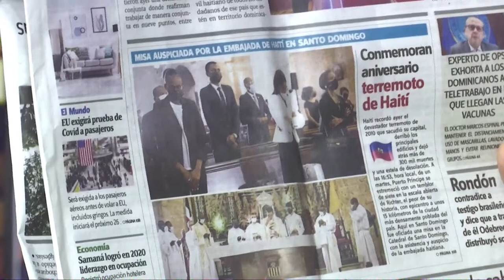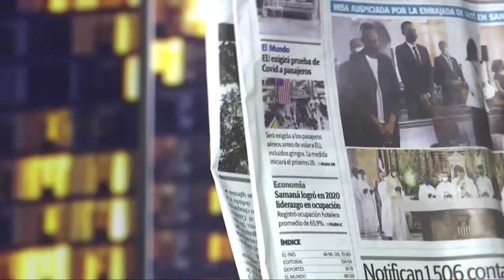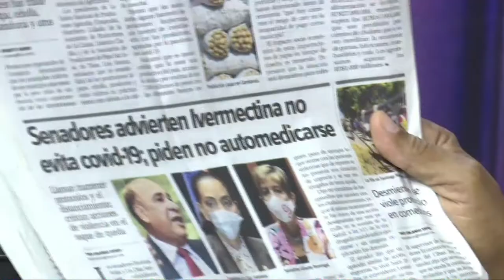Es casi inevitable un gran conflicto en los Estados Unidos según Manolo Bonilla